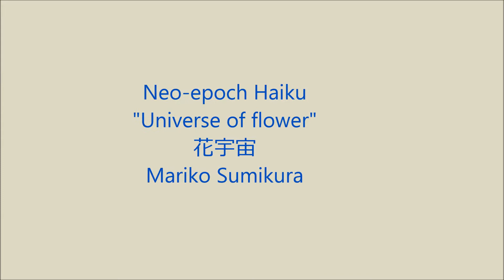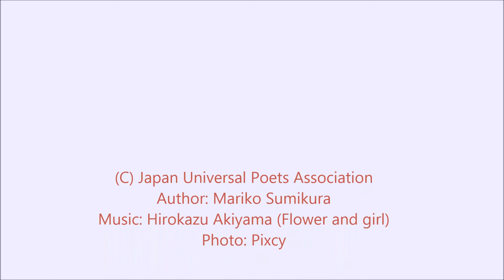Neo-epoch haiku "Universe of flower" by Mariko Sumikura, ネオ・エポック俳句「花宇宙」すみくらまりこ